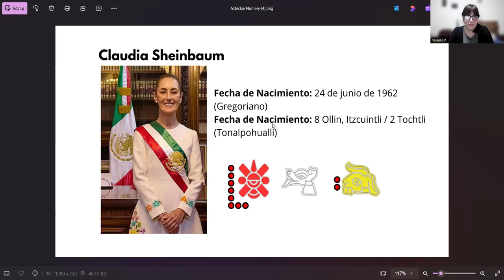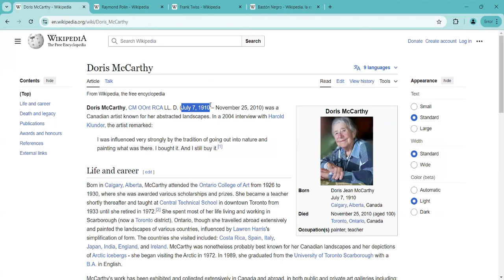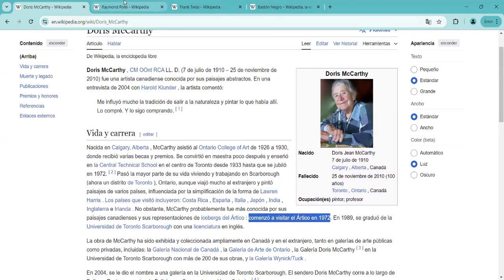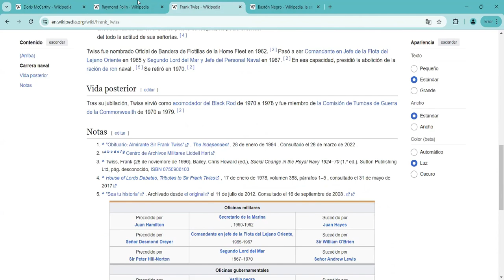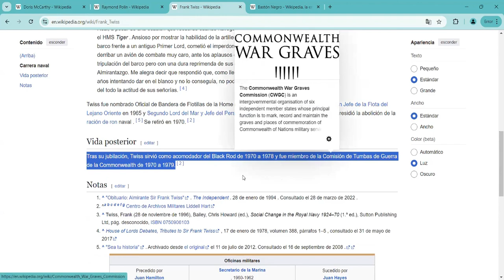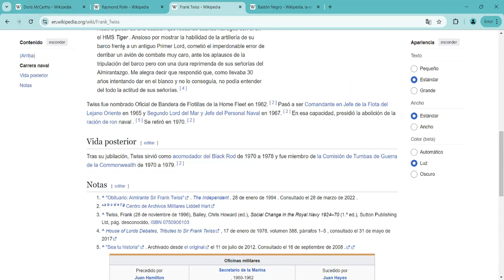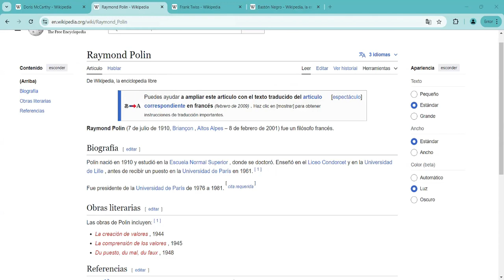Qué Dice el Calendario Azteca sobre Claudia Sheinbaum como Presidenta?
En este video analizamos la asunción de Claudia Sheinbaum como presidenta de México desde la perspectiva del calendario Tonalpohualli. Exploramos cómo los días y energías del calendario azteca influyen en su liderazgo y el futuro del país. A través de esta antigua herramienta de sabiduría tolteca, descubrimos qué augurios trae este importante evento político para México.

El Tonalpohualli, conocido por ser una guía espiritual y energética, nos ofrece una mirada profunda a los desafíos y oportunidades que enfrenta Sheinbaum en su nuevo rol. ¿Qué dicen los números y símbolos sagrados sobre su presidencia? ¿Qué revelaciones ofrece la tradición mesoamericana para el destino de México?

🔮 Si te interesan las conexiones entre la sabiduría ancestral y la política contemporánea, ¡este análisis es para ti!